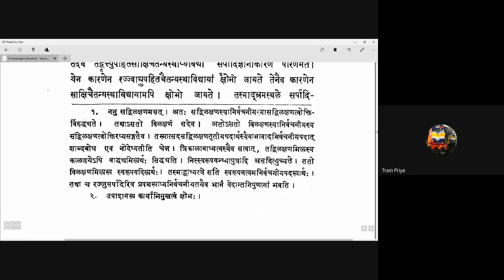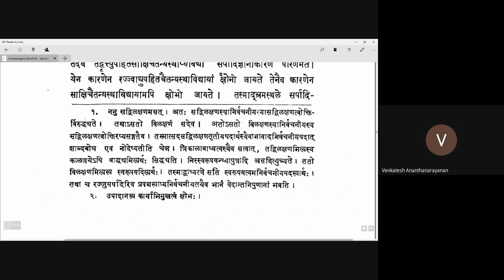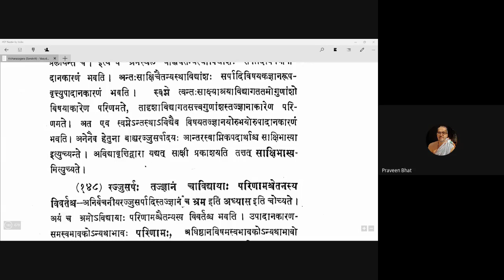Vicharasagara 051 20200909 (4.146-4.147)